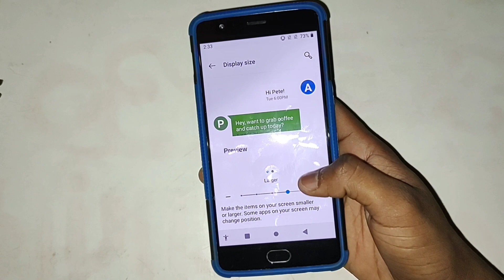Display size settings OnePlus 3, OnePlus 3 mein display size change kaise kare